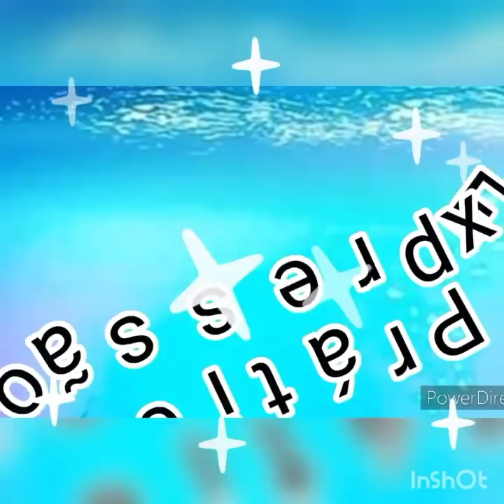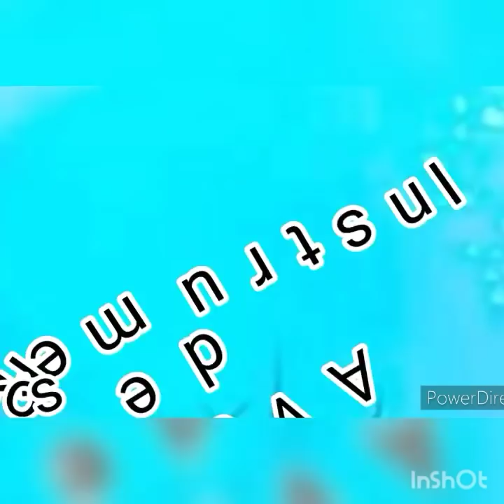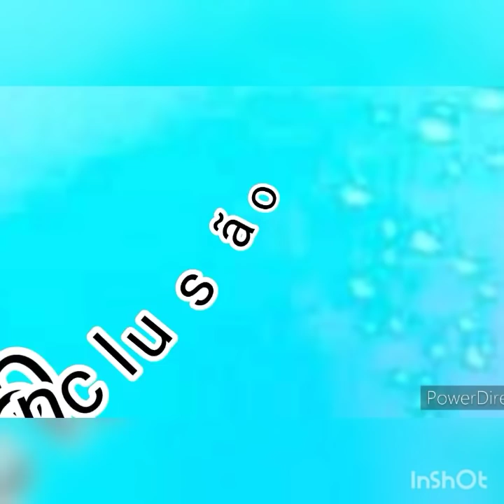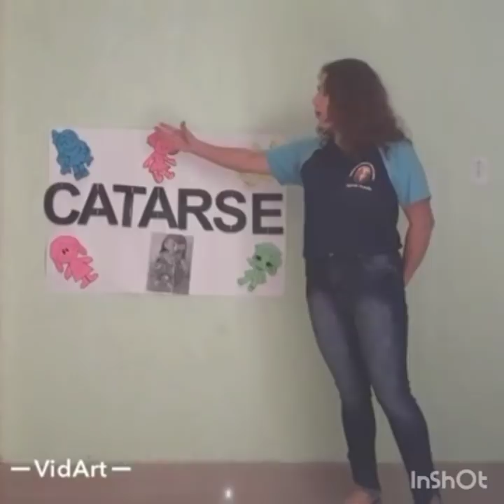Catarse SF Coordenação em Foco